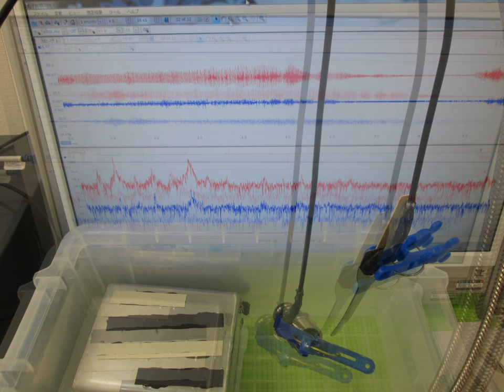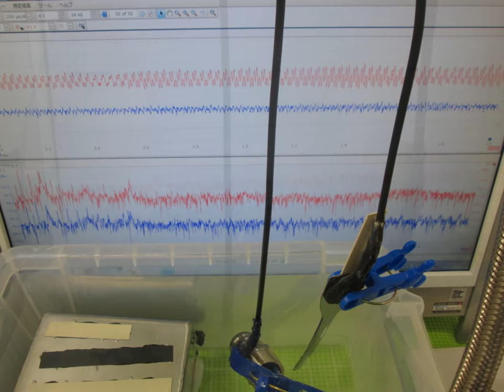超音波実験写真 Ultrasonic experiment photo （超音波システム研究所 ultrasonic-labo）